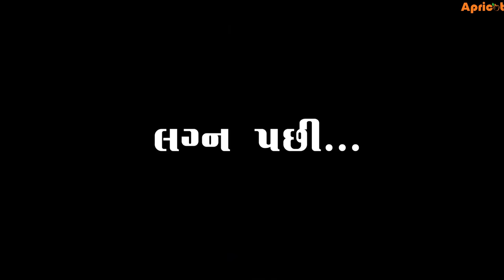બે બહેનો બની દેરાણી જેઠાણી | Full Movie | Be Behno Bani Derani Jethani | Apricot Gujarati Short Film